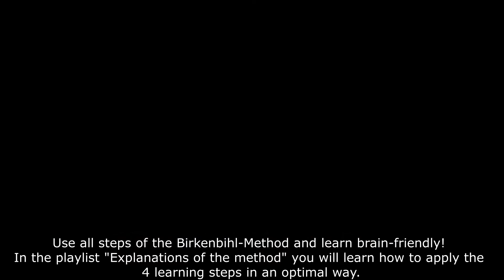Learn Swiss German: Family members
In this video, Karin introduces other family members. You learn terms like grandparents, parents, uncle, aunt...
00:00 Intro
00:21 Start
Karin Holenstein is a certified Birkenbihl-Trainer®, author and language teacher. On this channel she enables you to learn Swiss-German in a brain-friendly and sustainable way.